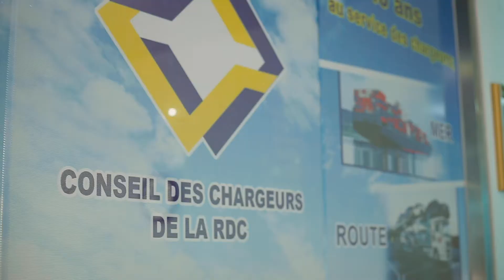PUB BIENVENUE UCCA OGEFREM FHD